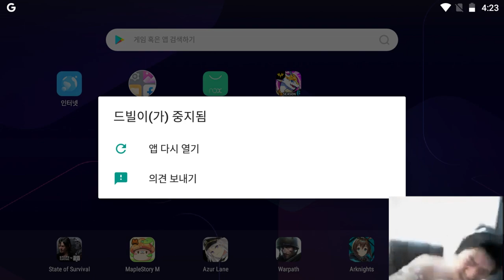롱기누스 리뷰, 강림 [드빌1]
롱기누스는 20번째 강림입니다.